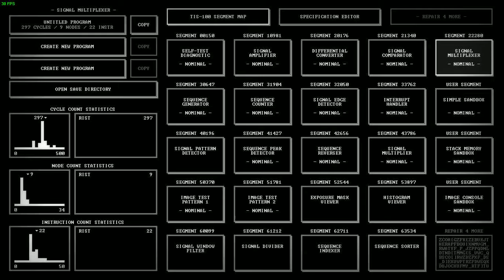#5 TIS-100 Segement 22280 Signal Multiplexer Answer / Solution